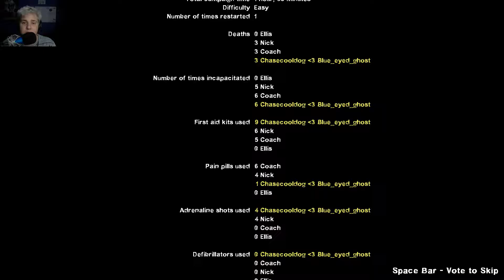Resident Evil 2 - A (Left 4 Dead 2) #4 (End)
I really hope you enjoyed this adventure.